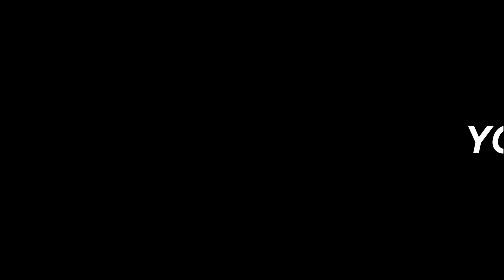Chanel Oberlin ✰ SPARK THE FIRE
I´ve wanted to strangle sony vegas while making this video, simply cause I have NO IDEA what I´m doing!!! I´m just a newbie in SV, and there´s so much crap I just don´t understand. Mac and Windows is so different, half the time I´m totally lost. But I eventually gave up on trying to make it epic and just settled with this in-between failed thing right here. lol

anyways...
WHO IS EXCITED FOR SCREAM QUEENS S2?!?!? *insert screaming face here*

✖song: spark the fire
✖fandom: scream queens
✖program: Sony Vegas 13